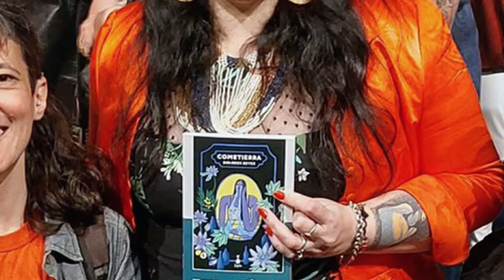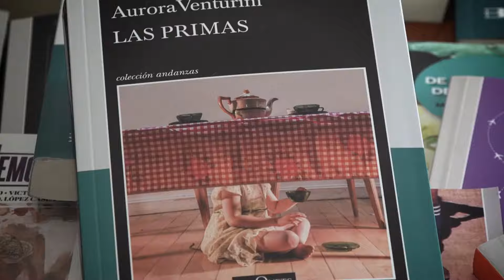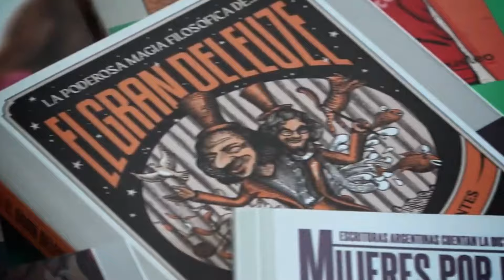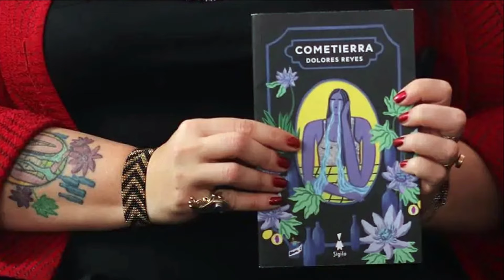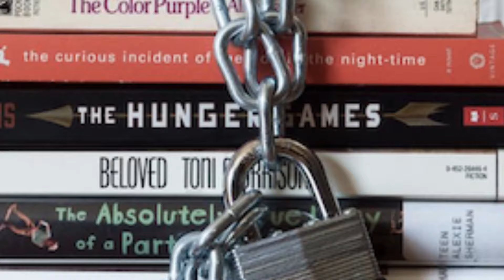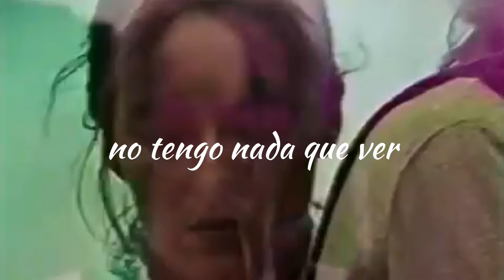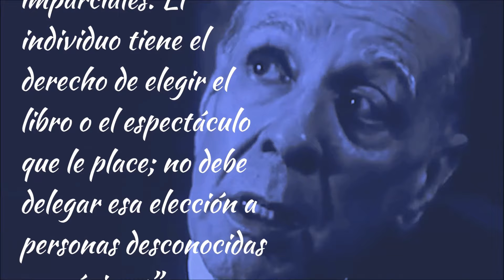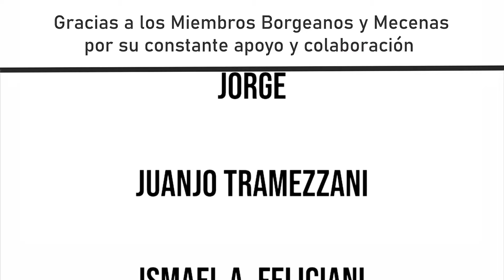A propósito de COMETIERRA (Borges y la censura)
Informe de emergencia sobre ‘Cometierra’, la novela de la argentina Dolores Reyes que ha desatado una polémica de alcance global. Incluimos opiniones (contradictorias) de Jorge Luis Borges sobre la censura.

Realización:
GUSTAVO H. MAYARES